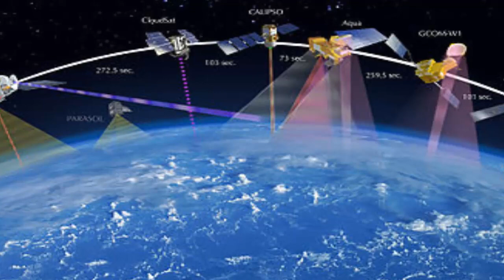India has Signed COMCASA Agreement To Gain Capabilities | CPEC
In this video You will know how Pakistan is strongest country in the world. Pakistan JF-17 Thunder Block 3 will be a great plane in the world. Many countries are interesting to buy jf-17 from Pakistan. Pakistan is a Power country and no one can deny it. JF-17 is better than f16 f20 tejas in all aspects.
THE FACTS
Inspiration: Composed By Ender Güney .

This Channel The Facts is Hub of Information. I am Pakistan, We all are Pakistani . Pakistan Zinda Abad

Will China Set its Naval Base in Pakistan - CPEC

Pakistan JF 17 Block 3 and Malaysia Interest to Buy JF 17

How Pakistan is an Important Country - Report

Pakistan Most Advanced Drone Technology 2018

IAF SU-30 MKI  Compare to Pak JF-17 and Russian SU-30 MKK

Pakistan has Successfully Tested Enhanced Version Babur 1B Cruise Missile

Pakistan will buy Russian Sukhoi SU-35 and S-400 Air Defense

Will Pakistan Buy Russian S-400 Air Defense System

Pakistan Success in Laser  Military Capabilities

Why Pakistan Have No Aircraft Carrier

jf 17 vs tejas wiki

tejas mk2 vs jf 17 block 2

jf-17 international ranking

comparison between tejas and jf-17

tejas comparison

jf 17 vs rafale

sukhoi 30mki vs jf 17

tejas ranking in the world